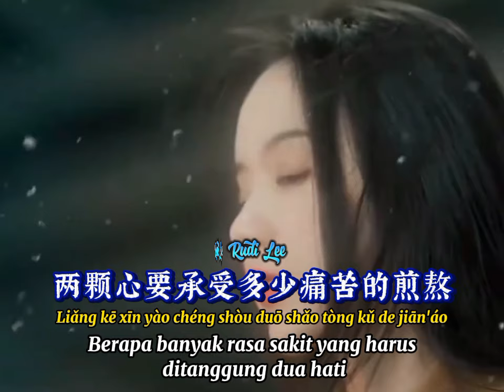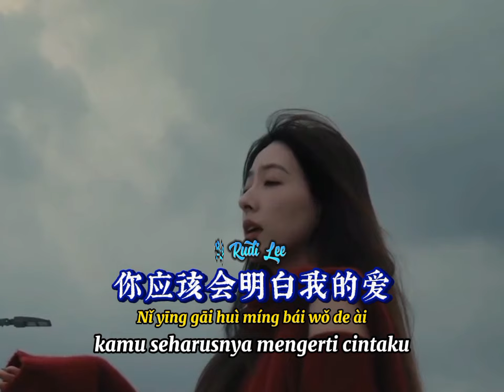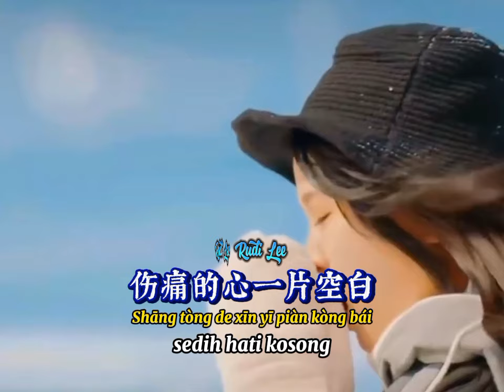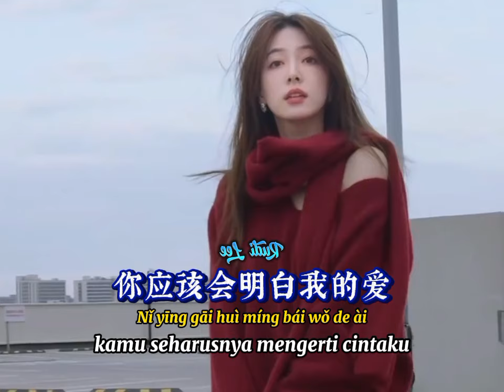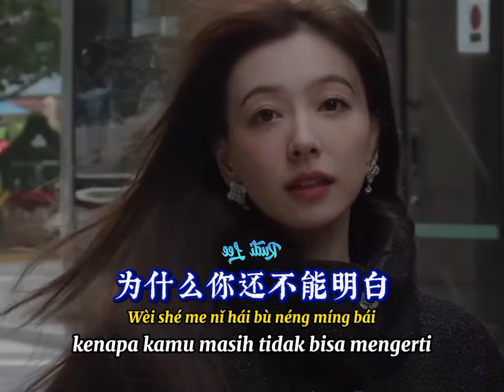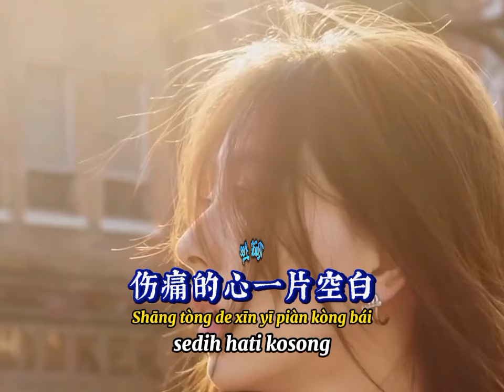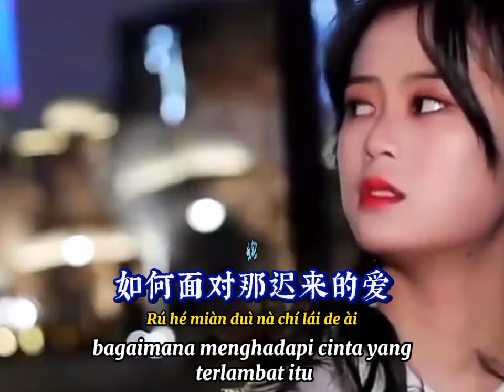迟来的爱 📀 洋澜一[ Chè Lái De Ai ] Yang Lan Yi- Cinta Yang Terlambat -